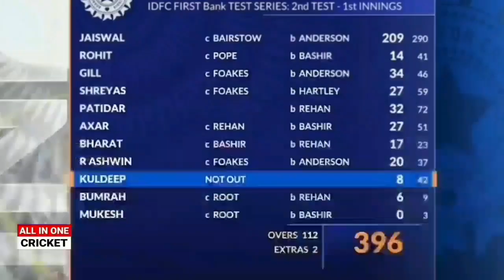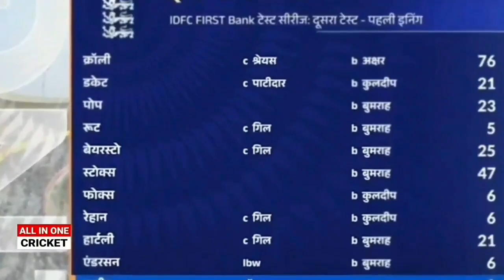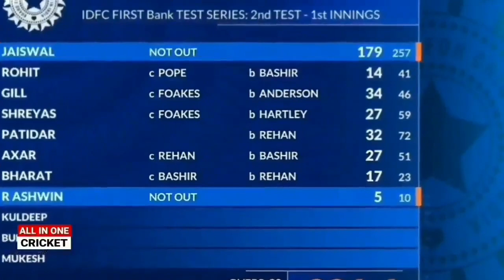Highlights India won by 190 runs | India vs England 2nd Test Day 04 Highlights